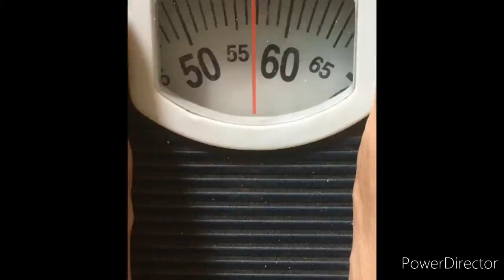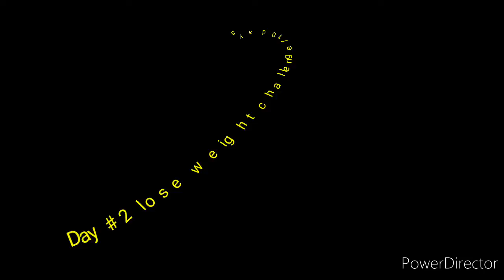Day #2 lose weight challenge/10days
Lose Weight  in natural way,Take essential Supplement that good to our daily routine.Refuse the CORTISOL -stress hormones,Accept the Endorphins -positive feelings❤️daily exercise prevent to many kinds of diseases.